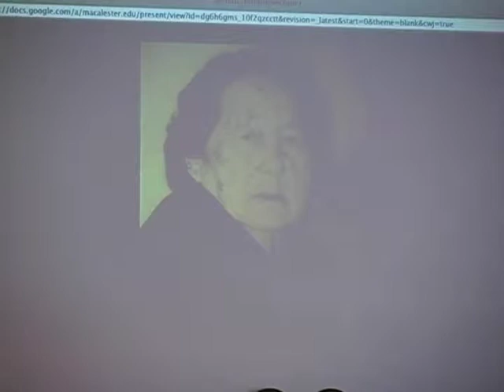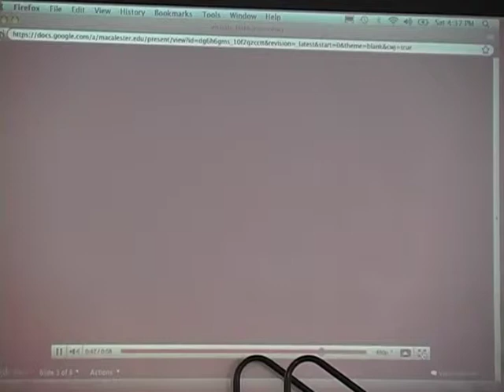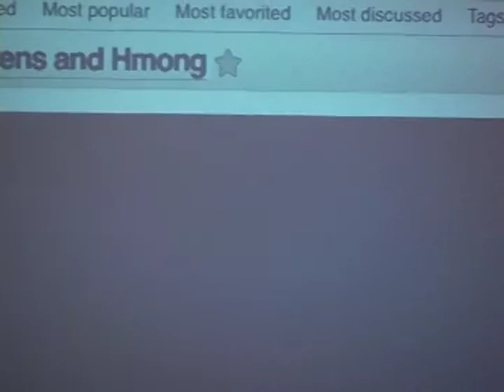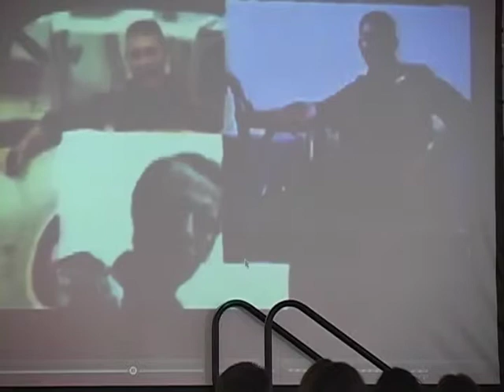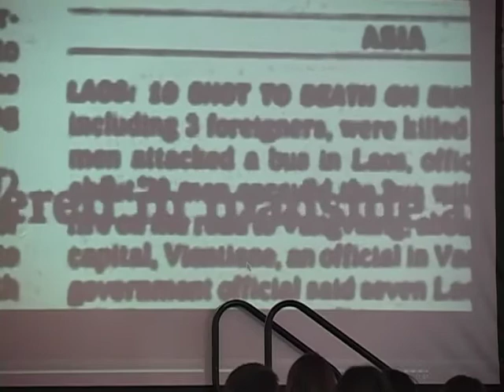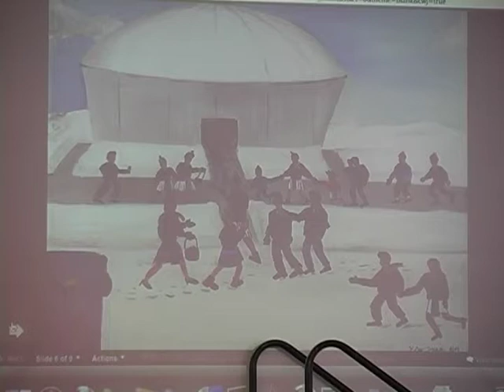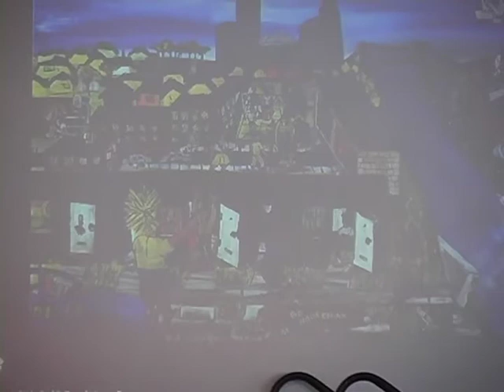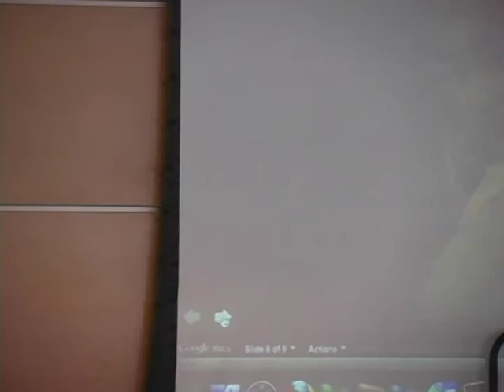MacReads First Lecture, 2010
Professor Karin Aguilar-San Juan, American Studies, speaks to first-year students and new transfer students about the common reading, the Latehomecomer, by Kao Kalia Yang. Saturday, September 4, 2010